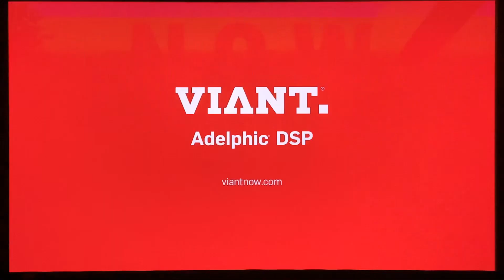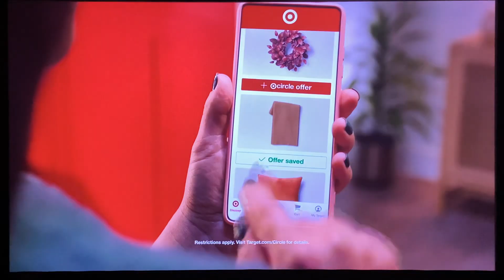NBC Sports Chicago Commercial Breaks #12 (September 28, 2023)